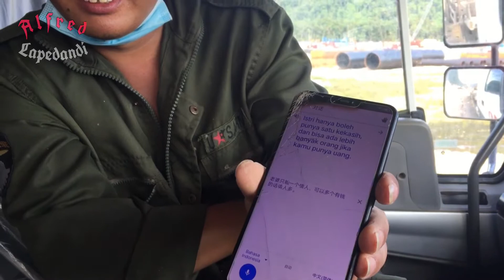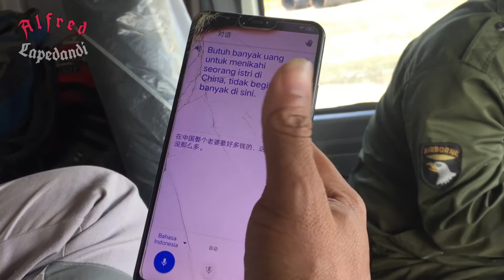Bincang-bincang hangat bersama Mr. Tjhun xiou